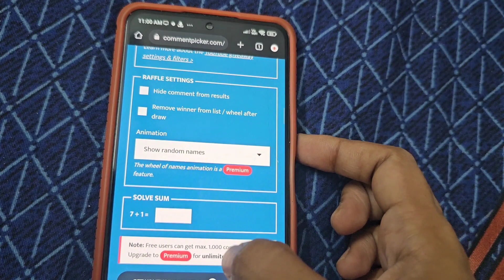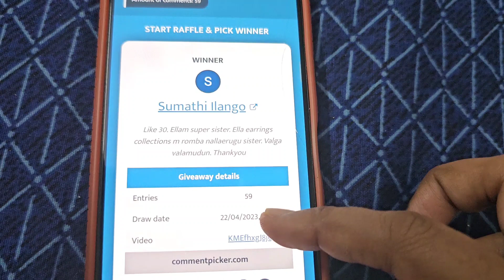Premium quality antique gold jewelry collection 🤩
For Rathi Creations catalogue follow

For daily update follow this WhatsApp group:  If group 1,2,3,4 & 5 is full kindly follow us on group 6
Group 1:

Hi Guys,
in this video i have shared my jewelry collections.

Impon bangles
Panchaloha bangles
fivemetal bangles
impon rings
panchaloha rings
fivemetal rings
impon earrings
panchaloha earrings
fivemetal earrings
impon neckset
panchaloha neckset
fivemetal neckset
impon dollar chain
panchaloha dollar chain
fivemetal dollar chain
impon haram
panchaloha haram
fivemetal haram
pure impon rings
pure panchaloha rings
pure fivemetal rings
pure impon bangles
pure panchaloha bangles
pure fivemetal bangles
impon adigai
panchaloha adigai
fivemetal adigai
impon jewellery
panchaloha jewellery
fivemetal jewellery
lowest price
low cost jewellery
wholesale price
impon mugapu chain
panchaloha mugapu chain
fivemetal mugapu chain
impoln anklet
panchaloha anklet
fivemetal anklet
impon metti
panchaloha metti
fivemetal metti
imitation jewellery
covering jewellery